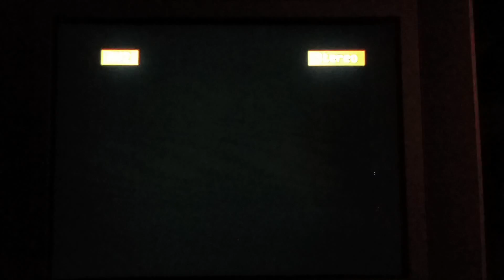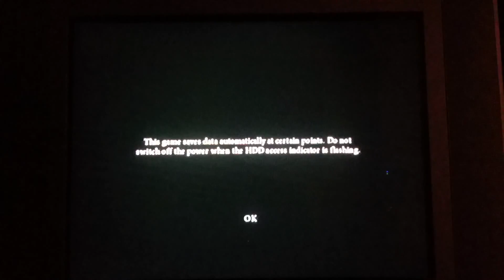Limit Break Ray valentine's day coutdown numba 4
I give you Nariko from heavenly sword...*kneels before her beauty* well enjoy all!